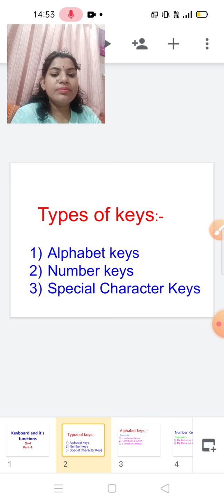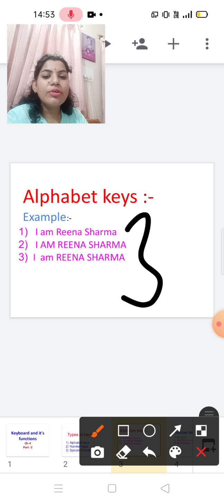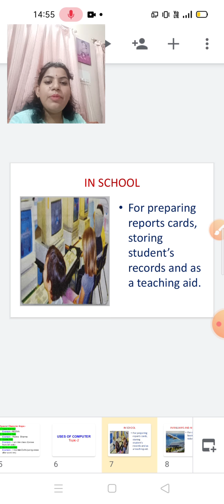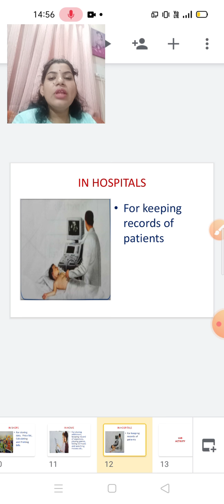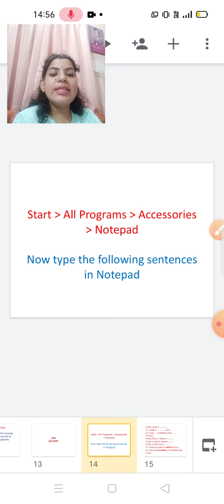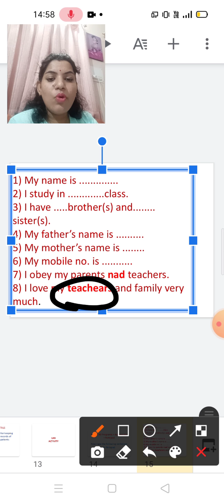Cl1&2_comp_ch4Uses of computer and keyboards&it's function_Part02_11sep20